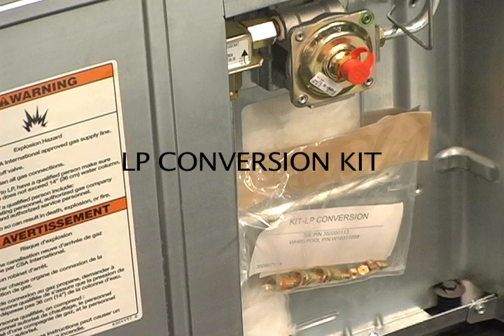Gas Range - LP Conversion Kit Location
Shows the location of the LP conversion kit on a Whirlpool gas range